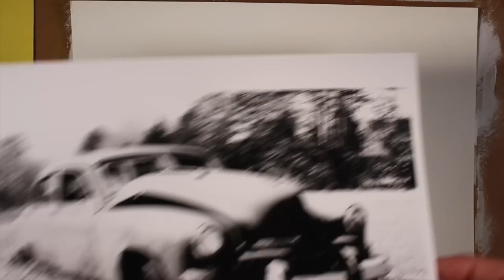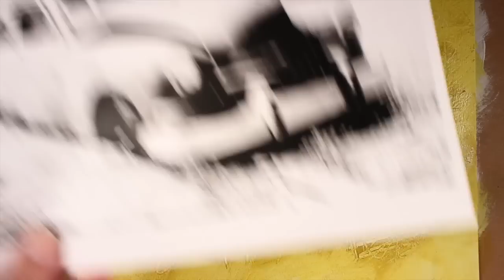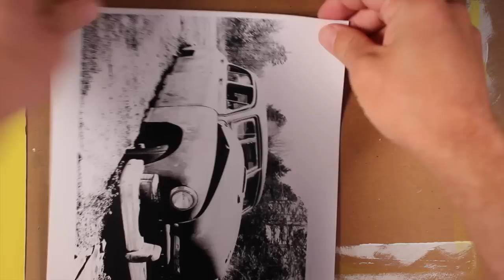Photo Transfer with Acrylic Gel Medium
Learn how to transfer a photo or drawing to any surface including wood, paper, and canvas using acrylic gel medium. More on this tutorial can be found